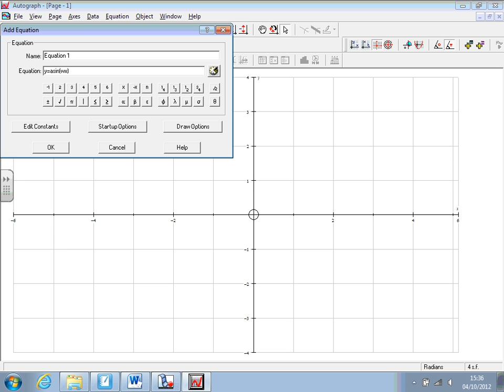02 Fd Y1 Maths Thu 04 10 12 Functions, Formulae and Equations